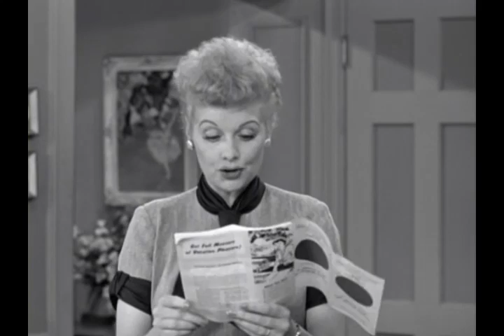I Love Lucy | Lucy insists in learning to drive the new car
Lucy insists in learning to drive the new car so she can help with the driving on the way to California. After one bad lesson, she tries teaching Ethel how to drive. Ethel ends up wrecking the car before it has insurance.

I Love Lucy is an American television sitcom starring Lucille Ball, Desi Arnaz, Vivian Vance, and William Frawley. The black-and-white series originally ran from October 15, 1951, to May 6, 1957, on CBS. All 180 episodes aired on Mondays.

In total 180 episodes of I Love Lucy were produced, plus a pilot episode. The pilot, which was not made for broadcast and did not air as part of the show's original run, is generally not counted as one of the episodes and therefore listed separately for reference. Following I Love Lucy, a further 13 one hour-long episodes were produced under the title of The Lucille Ball-Desi Arnaz Show (later and more commonly known in syndication as The Lucy–Desi Comedy Hour) with the same cast and later packaged as seasons 7, 8 & 9 under the I Love Lucy series.